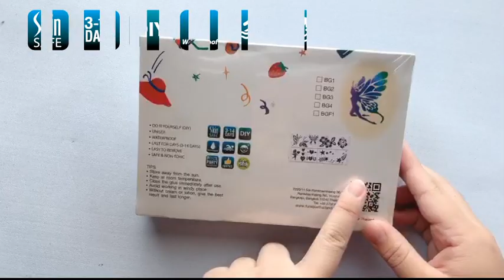How To เรืองแสง กลิตเตอร์แทททู 2